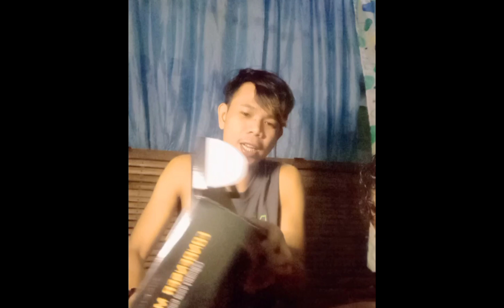UNBOXING BM800|| PROFESSIONAL MICCROPHONE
I LOVE THIS VERY GOOD QUALITY FOR LIVE STREAMING😘🙏